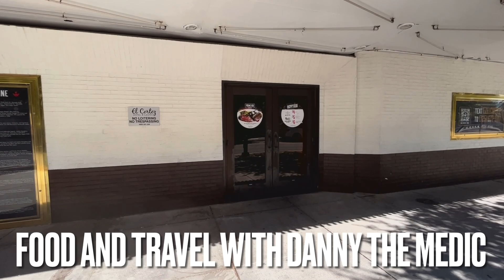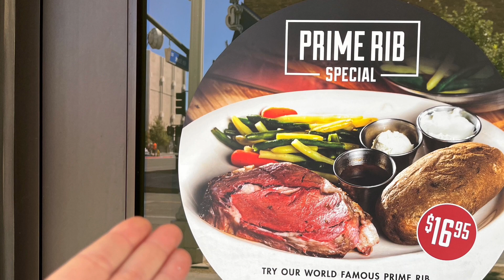The PRIME RIB SPECIAL at Siegel's 1941, El Cortez Hotel & Casino, Las Vegas